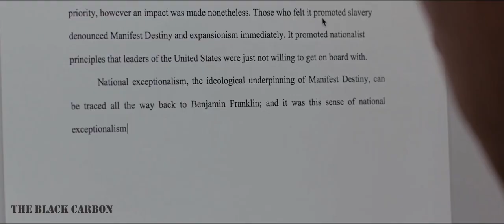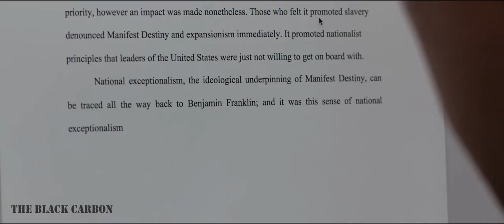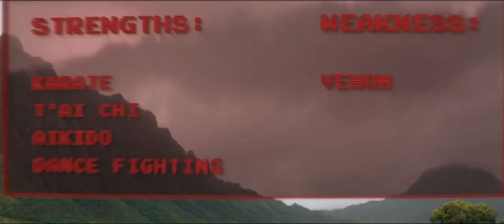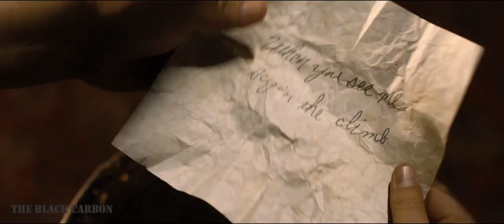best adventure movies hollywood Jumanji Full Explain in Bangla I Adventure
I Action I Adventure I Comedy I Jumanji Bangla Explanation I
সংক্ষিপ্তসার :
হাই স্কুলের চারজন ছাত্র একটি পুরানো ভিডিও গেম কনসোল খুঁজে পায় এবং গেম খেলতে গিয়ে তারা গেমের জগতে চলে যায়।আক্ষরিক অর্থে তাদের বেছে নেওয়া ক্যারাক্টার, তাদেরকে প্রাপ্তবয়স্কতে পরিণত করে দেয়। সেখানে তারা জানতে পারে যে, এই জুমানজি গেমটি শুধু খেললেই হবে না – এখানে অবশ্যই তাদেরকে বিভিন্ন বিপদ থেকে বাঁচতে হবে। গেমটি জিতে এবং বাস্তব জগতে ফিরে আসতে, তাদের জীবনের সবচেয়ে বিপজ্জনক অ্যাডভেঞ্চারে যেতে হবে।  20 বছর আগে অ্যালান প্যারিশ কী রেখে গিয়েছিলেন তা আবিষ্কার করতে হবে এবং নিজেদের সম্পর্কে তাদের চিন্তাভাবনা পরিবর্তন করতে হবে – অন্যথায়  তারা আটকে যাবে খেলায় চিরতরে।
জুমানজি: ওয়েলকাম টু দ্য জঙ্গল একটি 2017 সালের আমেরিকান চলচ্চিত্র (বাংলায় সম্পূর্ণ থ্রিলার মুভি ব্যাখ্যা করা হয়েছে)। আমার মতে, আপনার অবশ্যই এই মুভিটি দেখা উচিত কারণ এটি আমাদের বন্ধুত্ব সম্পর্কে একটি মূল্যবান পাঠ শেখায় এবং আমাদের মনে করিয়ে দেয় যে যাই হোক না কেন নিজের প্রতি বিশ্বাস রাখতে হবে। যদিও কিছু জিনিস অসম্ভব মনে হতে পারে, সময় এবং সঠিক মানসিকতার সাথে, সেগুলি সম্ভব হয়ে উঠতে পারে। তাছাড়া, এই মুভিটি আবেগ এবং অনুভূতিতে ভরা, এটি সব বয়সের মানুষের জন্য উপভোগ্য করে তুলেছে।
Jumanji: Welcome to the Jungle (2017) Adventure movie explained in Bangla. The American Adventure Fantasy film “Jumanji Welcome to the Jungle” story summarized with a full ending in বাংলা explanation.

🟫 Best Adventure Action & Suspense Movie Jumanji ( 2017 ) Bangla Explained.
 Movie Name : Jumanji : Welcome To The Jungle
 IMDB Rating : 6.9
 Country : United State
 Language : English
 Genre : Adventure, Action, Comedy, Fantasy, Children’s Film
 Director : Jake Kasdan
 Production Company : Seven Bucks Production, Matt Tolmach    Production,
Columbia Pictures, Rader Pictures.
 Release Date : 20 December 2017
 Credit:
  Images and footage Source: Millennium Films and Summit Entertainment Director: Renny Harlin Producer: Boaz Davidson Editor: Vincent Tabaillon Based on: Hercules: The Thracian Wars by (Sean Hood)

Jumanji Full Movie Explain in Bangla
Jumanji Bangla Explanation
Jumanji Explained in Bangla,
Jumanji Explained in Hindi,
Jumanji Full Explanation in Hindi,
Jumanji Series in Bangla,
Adventure movie in bangla,
Action cinema in bangla,
Comedy cinema in bangla,
Bangla comedy cinema,
Jumanji video game,
বাংলা মুভি এক্সপ্লেনেশন,
jumanji 2017,
jumanji 2 explained in bangla,
english explained in bangla,
english movie in bangla,